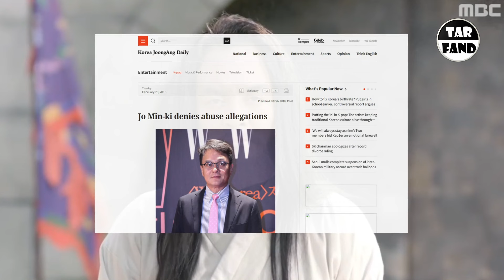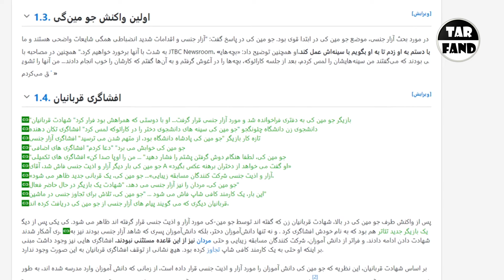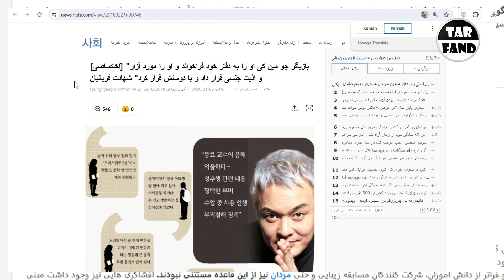بازیگر محبوب سریال ایلجیما ؛ یک استاد دانشگاه متجاوز ! دانشجوها از خبر مرگش جشن گرفتن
سریال ایلجیما داستان ابتداییش حول محوریت یه شخصیت میگذشت به نام وون هو لی
این شخص به حدی باهوش بود و سالم زندگی میکرد که تو طالعش اومد اینده ای به درخشندگی خورشید داره
واسه همین پادشاه وقت چوسان با وجود اینکه عاشق شخصیت وون هو لی بود اما از ترسش که نکنه وون هو لی یه روزی جای اونو بگیره  اونو با دسیسه میکشه
ازینا بگذریم نقش وون هو لی رو بازیگری بازی میکرد به نام جو مین کی
که به نظر خیلی بازیگر پخته و اروم و مثبتی میومد و اصولا نقشای مثبت و خوبیو بازی میکرد
 به خصوص که اون استاد دانشکده هنر و تئاتر چئونگجو یکی از معروف ترین دانشگاه های کره ی جنوبی بود
اما قصه تو ظاهر این شکلیه
جو مین کی رو اخرین بار تو سریال عاشقان ماه سال 2016 که یه پادشاه خوب و مهربون بود دیدیدم
ولی اون الان زنده نیست
و منفور ترین هنرمند کره ای هست که از مردنش اکثر مردم کره خیلی خوشحال شدن
به خاطر این بازیگر شبکه اس بی اس هرگز سریال ایلجیما رو بار دیگه باز پخش نکرد و واسه همیشه این سریالو تو لیست سیاهش برد
اما داستان چیه و چرا اینطور شد